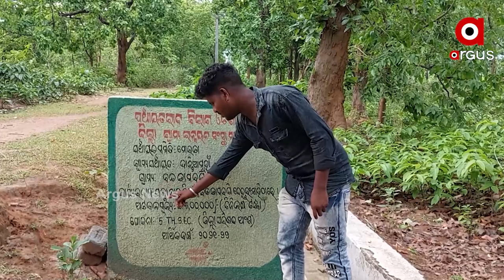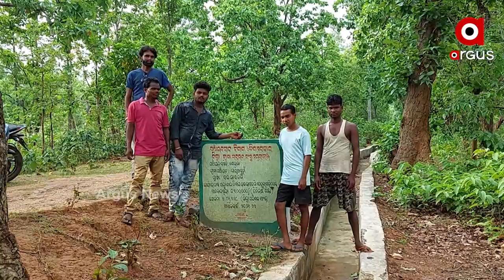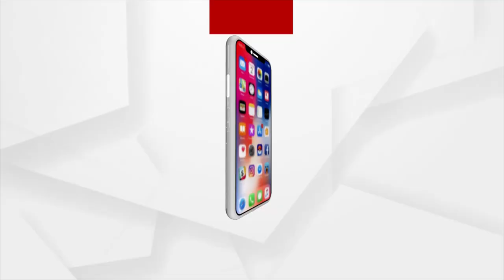Mayurbhanj: Mahalut in MGNREGA Scheme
Mahalut in MGNREGA Scheme at Morada Block in Mayurbhanj.